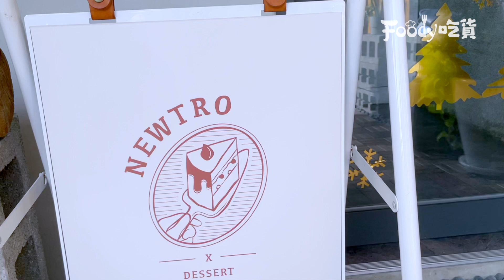台中復古甜點「少女粉草莓蛋糕」(◍•ᴗ•◍)ゝ 巧克力淋醬顏值大加分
台中復古甜點「少女粉草莓蛋糕」(◍•ᴗ•◍)ゝ
巧克力淋醬顏值大加分
✨ NewTro x Dessert